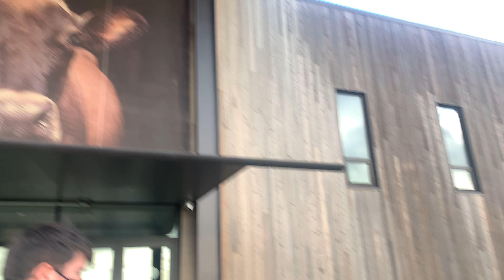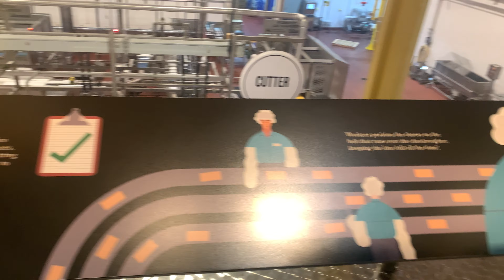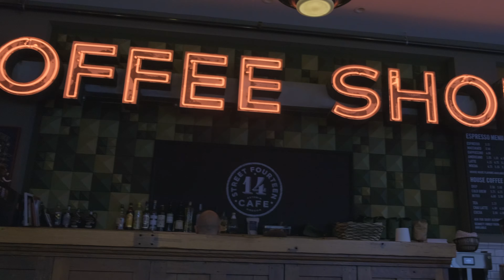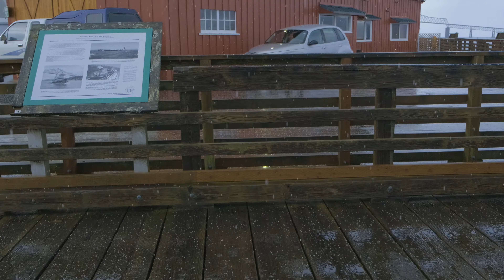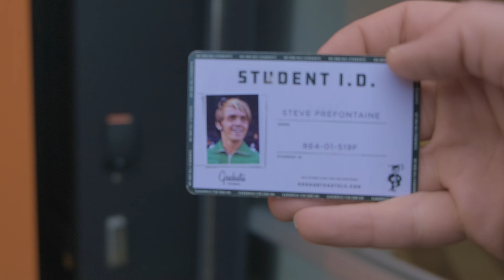Alex and Justin Do Oregon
Alex and Justin’s 2nd annual winter wanderlust excursion bonanza